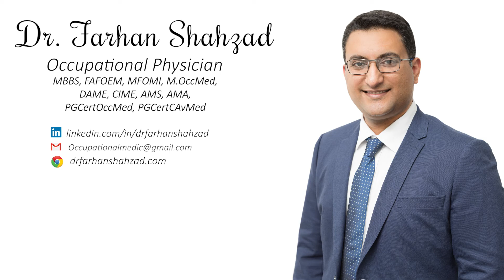What is Health Surveillance?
Concepts of Health Surveillance - Occupational Medicine in Australia.